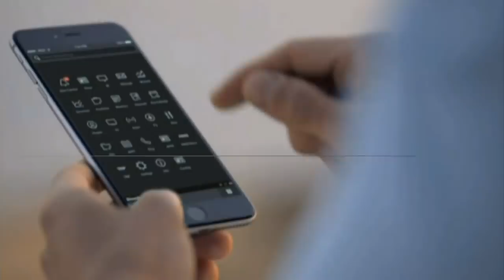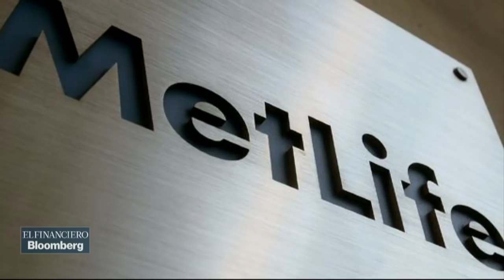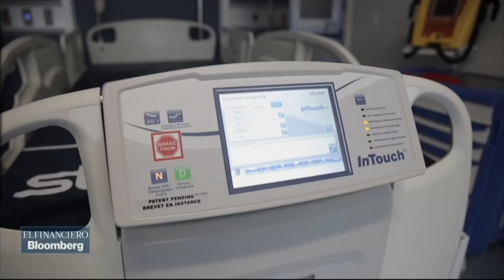¿Son necesarias las nuevas refinerías en México?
Jonathan Ruíz, Enrique Quintana y Mauricio Candiani debaten al respecto en Al Cierre.